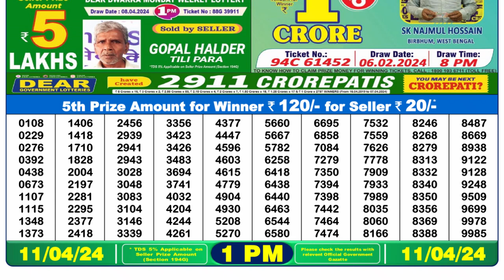Dear Lottery Sambad 1pm today 11.04.24 Nagaland State Lottery Result